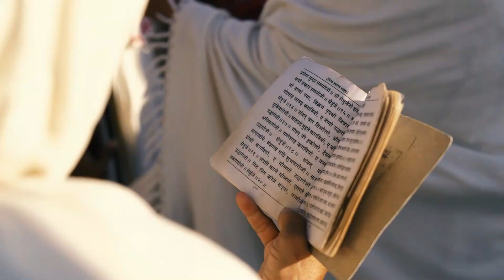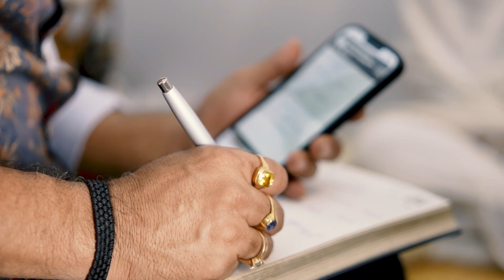गुरुदेव का छत्तीसगढ मे भव्य प्रवेश झलक। वारी जाऊ रे गुरावर, बलिहारी जाऊ रे मारे सदगुरू आंगन आया ।।